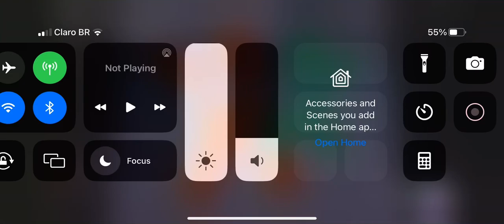The Backyardigans Leapster (Leap Frog) Intro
Warning:
No dancing to music
No asking why are The Backyardigans singing like Season 1
No roasting The Backyardigans
No Sing along

So much I hate Yo Gabba Gabba, Dora the Explorer, The Wonder Pets and Mutt and Stuff

These favorites:
The Backyardigans
Classic Blue's Clues
Thomas and Friends
Pingu
Timmy Time
Fireman Sam
Word Girl